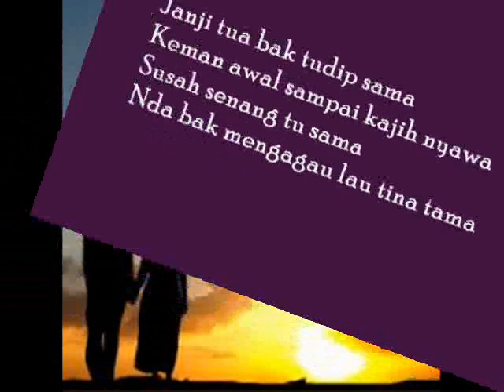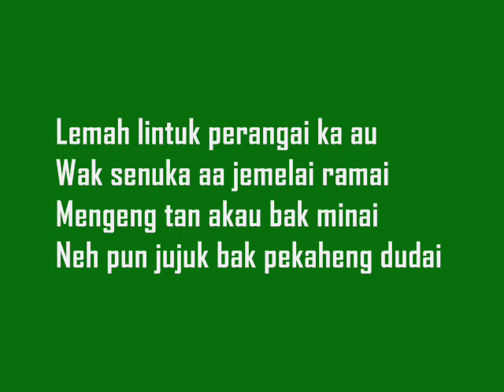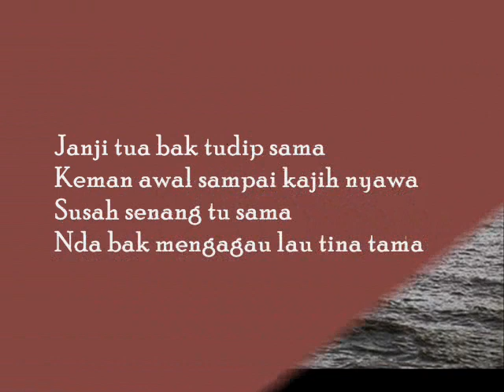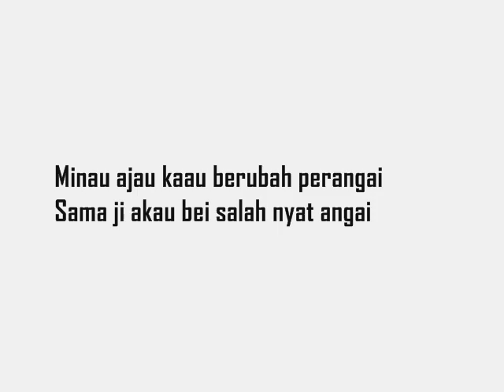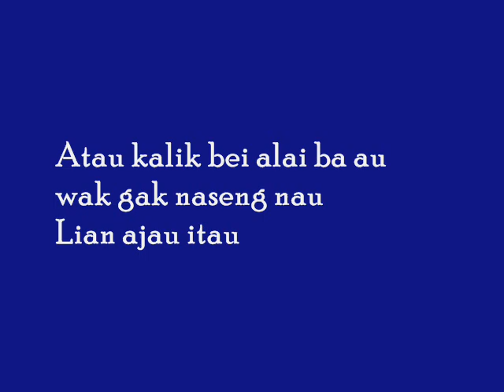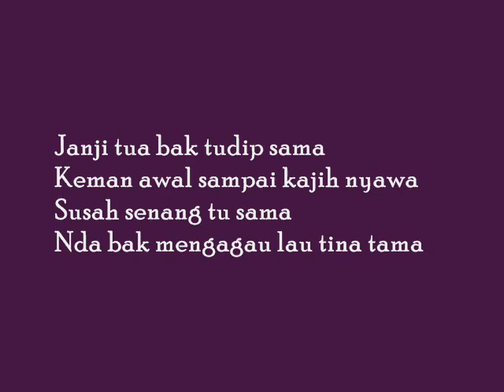Bah belagu telau....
Sekadar untuk hiburan & mengisi masa kosong
Ingin menjana pendapatan sampingan